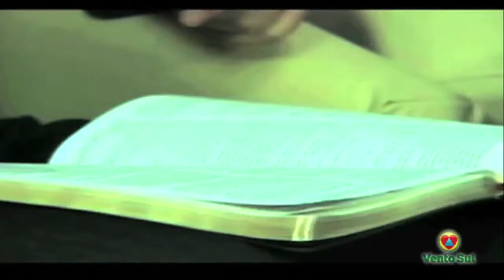QUINTA AO VIVO - Agradar a Deus - Jéssica Vargas - Bloco 02